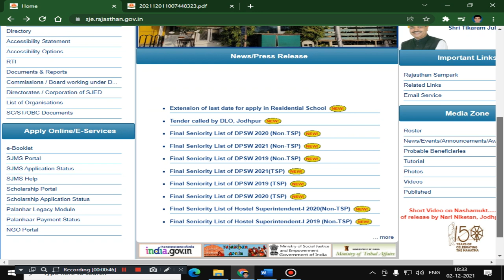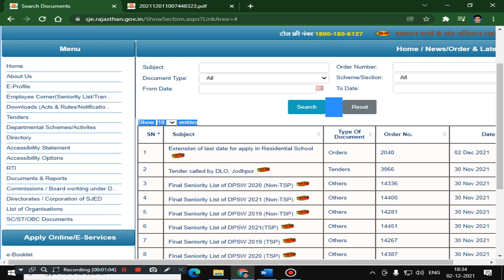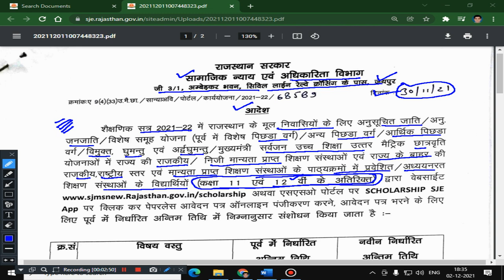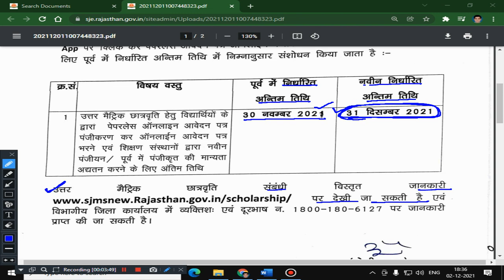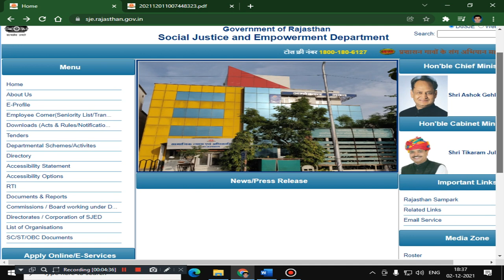Rajasthan Uttar Matric Scholarship Form 2021-22 Online Application Form II Date Extended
ALL CANDIDATES JOIN THIS MORE LATEST INFORMATION & PDF FILES:
sje scholarship ,mukhyamantri scholarship yojana rajasthan,samaj kalyan scholarship online form,college scholarship form online,rajasthan,ptet scholarship
mukhyamantri scholarship yojana rajasthan 2021
samaj kalyan scholarship online form 2020
college scholarship form online 2021